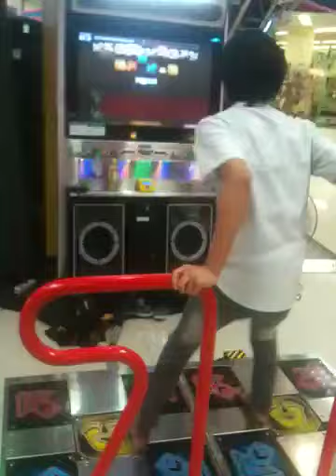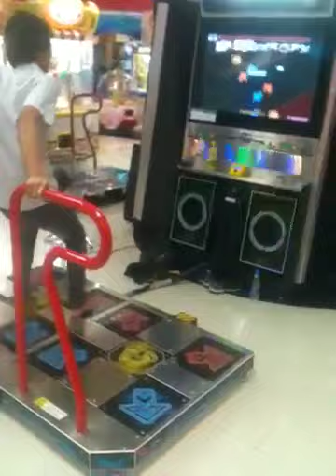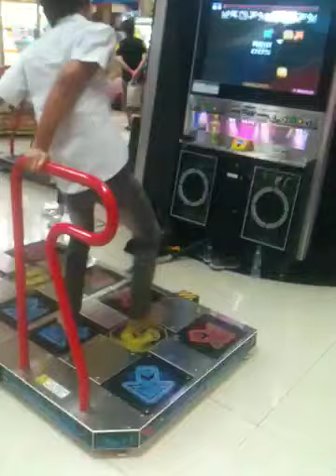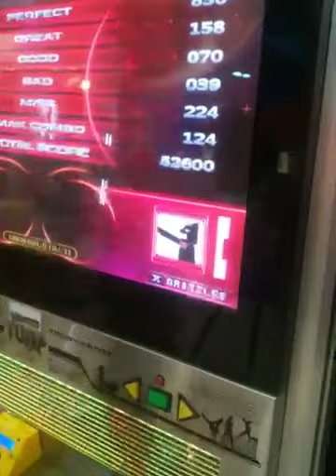Caprice DJ Otada D25 by DoDoh 1st Try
F but I can try